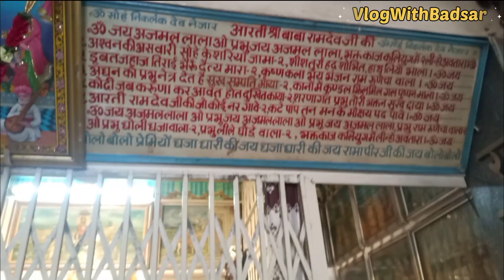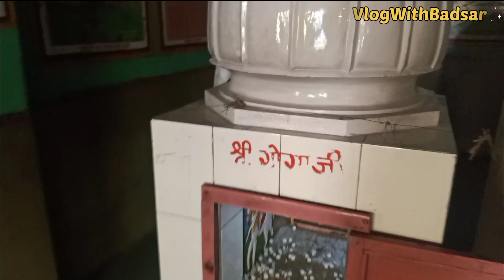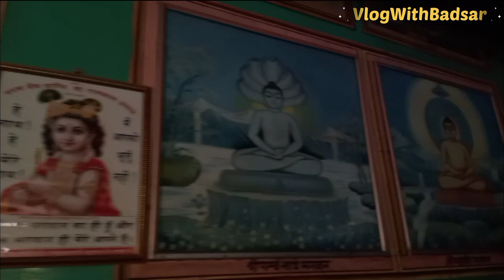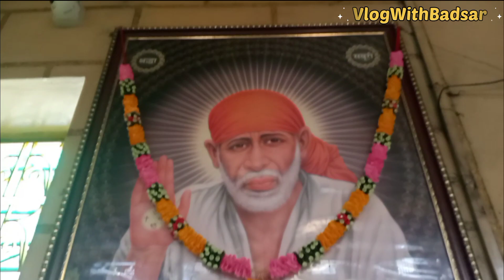vlog 6 Ramdevji mandir sardarshahar @NomadShubham must visit this temple 👌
in this video : Ramdevji mandir sardarshahar